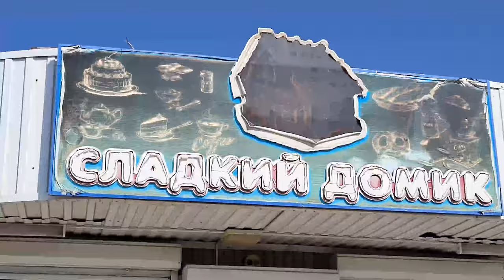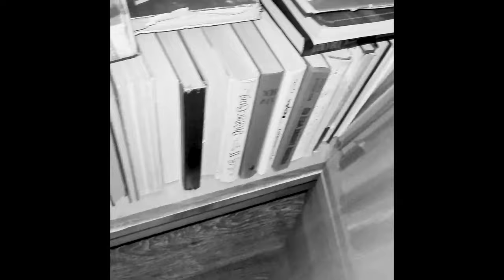AidGor ЧТО ЭТО БЫЛО? НАХОДКА В НОВОЙ СТРИМЕРСКОЙ!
0:00 У кого-то важный день!
00:22 Мой красавец STERN
00:30 Взятка наоборот
00:33 Смертельный трюк на байке
00:44 Нашёл шумоизоляцию
00:51 В поисках стримерской
01:30 РЕКЛАМА
02:43 Супер флекс от Арсена
03:35 Что это?
04:10 Страшная тайна, стримерской
04:20 Спасибо ВСЕМ!
04:30 Мне нужны ВАШИ души)
04:40 Шайтан машинка советских времён
Наконец-то я решился взять себя в руки и начать делать ремонт в новой стримерской, но внутри кое кого нашёл.
😎 ПРАВИЛА ЧАТА. УВАЖАЙТЕ ДРУГ ДРУГА, СПАСИБО!
❗В чате запрещены:
● Упоминание других стримеров в целях рекламы или оскорбления
●Реклама сторонних каналов
●Запрещены оскорбления в чей либо адрес ЧАТА
● Запрещён Мат, Флуд, Спам и не Капсить!!!
● Проявляйте уважение друг к другу и наслаждайтесь трансляцией!
📍i7 7700k
📍ASUS GeForce GTX 1080
📍Оперативка 16GB DDR4
📍Мышь MIONIX NAOS 7000
📍Веб-камера  Logitech HD Webcam C922
          Лучшая мотивация!